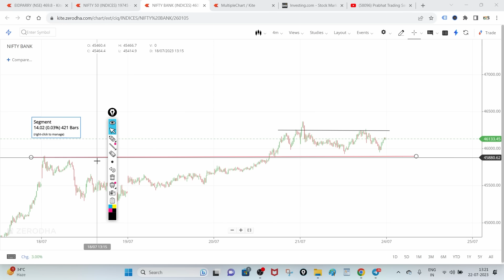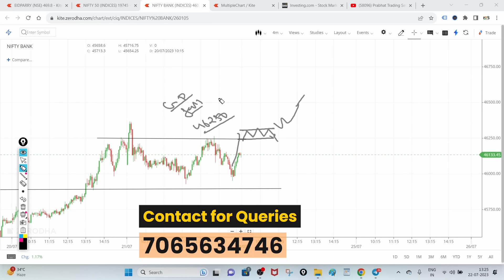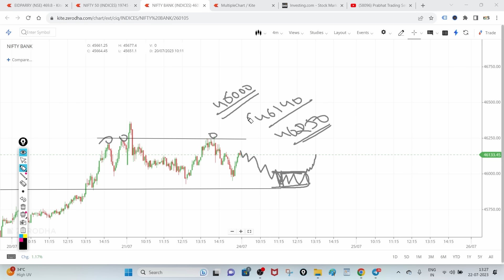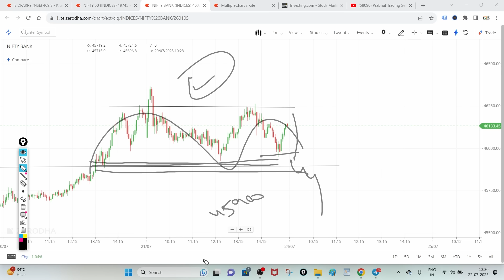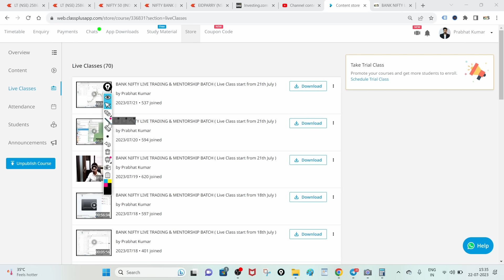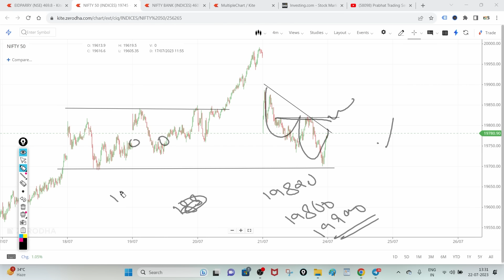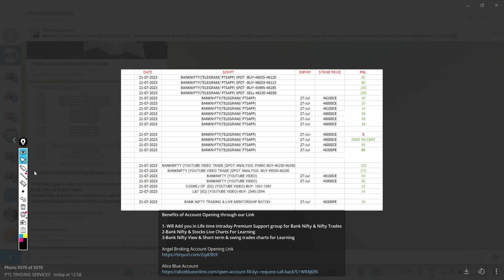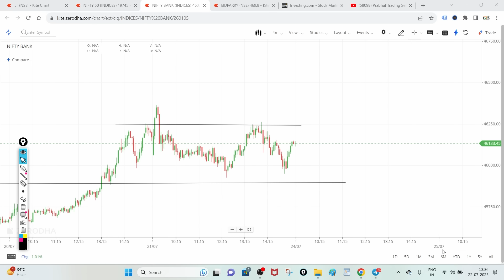[ MONDAY ] Best Intraday Trading Stocks for ( 24 July 2023 ) Bank Nifty & Nifty Option Trade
decisions today.

BANK NIFTY LIVE TRADING & MENTORSHIP BATCH

Best Intraday Trading Stocks for   24 July 2023 Bank Nifty
Best Stocks for tomorrow for  24 July 2023
See Our Power of Stocks in Telegram  24 July 2023
PTS power of Stocks  24 July 2023

tomorrow market prediction, Monday
market prediction for tomorrow, monday
monday market prediction, MOnday
tomorrow bank nifty prediction, MOnday
banknifty options for tomorrow, Monday